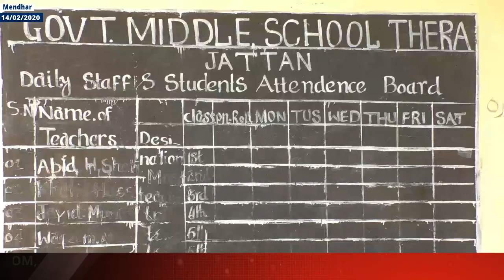Mendhar: Thera Village Govt School Being Run From One Room, Students Sit Under Dilapidated Building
| Excelsior News |